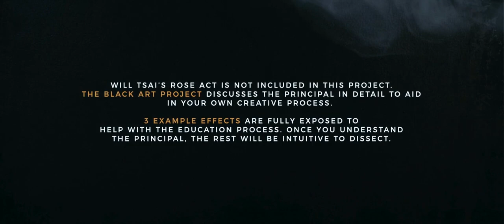Black Art Project 2 DVD Set by SansMinds